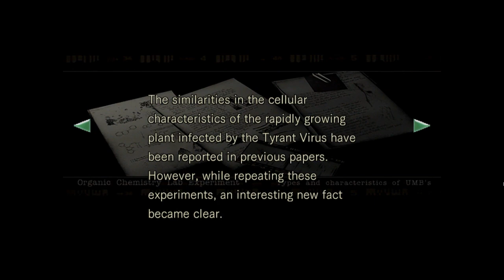Let's Play Resident Evil REmake - S6 P2 - Shark Attack